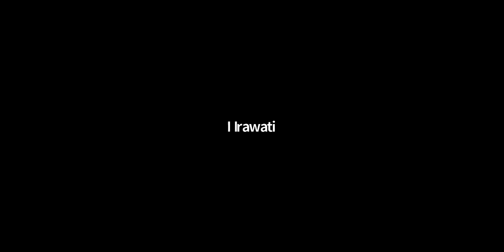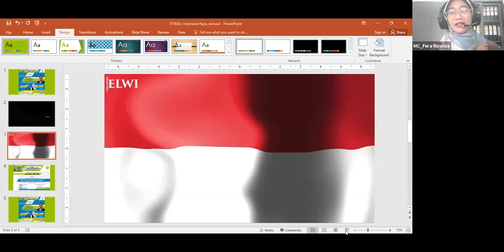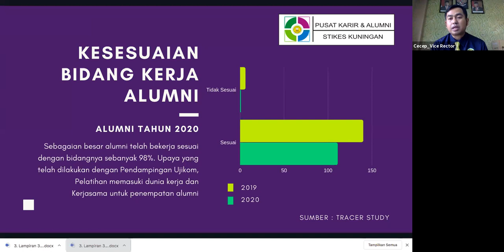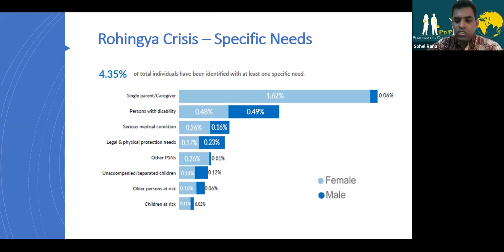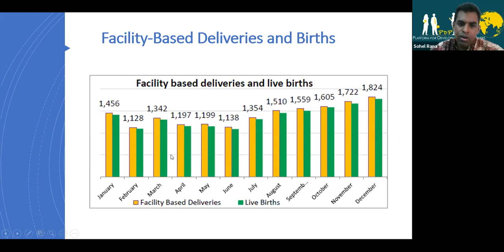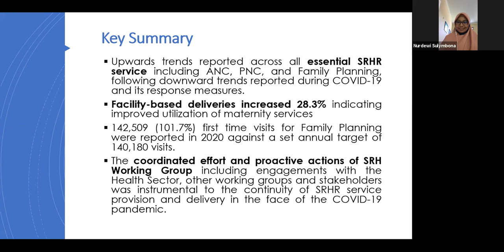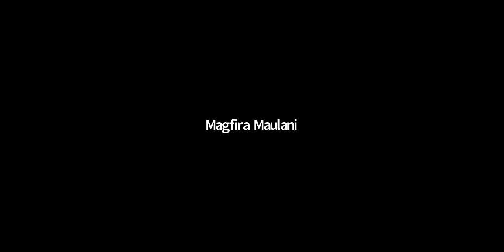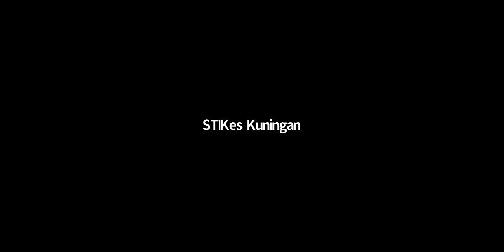Maternal and Reproductive Health - Kuliah Pakar Kebidanan